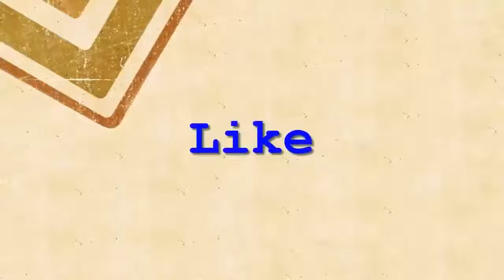Xem mà long cả con mắt, Tình huống rùng rợn nhất thế giới The most horribles accidents compilation